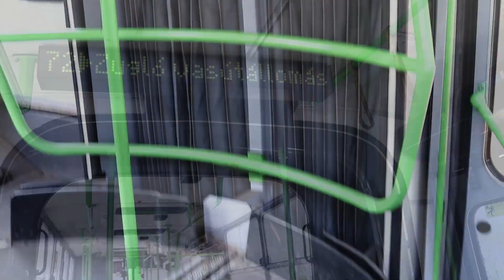BUDAPEST TROLLEYBUS / Budapesti trolibusz 2019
Hungary, Budapest
2019 April 8
Timecode:
0:00 - Filming outside
9:01 - Ikarus 280.94T
12:08 - Solaris Trollino III 18 Škoda
13:34 - Ikarus 435.81M
15:19 - Solaris Trollino II 12 Ganz-Škoda B
16:23 - Filming outside

Also can donate the desired amount to me and contribute to my travels. Big thanks!